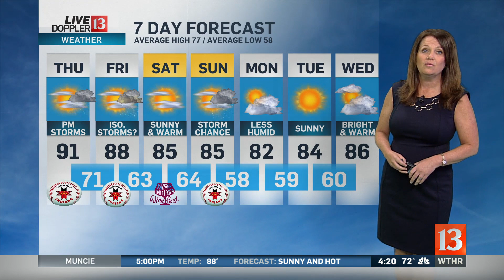Live Doppler 13 Sunrise forecast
Kelly gives the forecast on Sunrise.